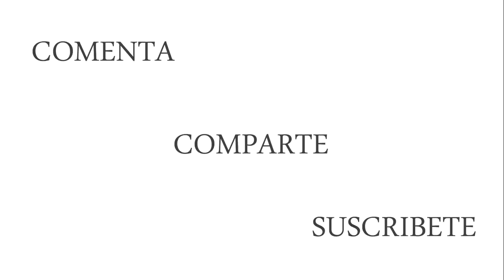TRANSFORMACIONES DE ROPA VIEJA QUE PUEDES HACER TU MISMO EN CASA, SIN MÁQUINA | MUY FÁCIL DIY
DIY TRANSFORMA TU ROPA VIEJA en este video te muestro como convertir tu ropa y renovarla con 3 ideas que estan muy en tendencia este otoño invierno  ,diy jersey con perlas, estampados de ojitos, blusa parches apliques con rosas.Renueva tu ropa vieja!
KULLANMADIĞINIZ EŞARP-ŞAL-KIYAFETLERİ SAKIN ATMAYIN
ÇOK PRATİK GERİ DÖNÜŞÜM /JEANS RECYCLE
DIY: Convert/ Reuse/ Recycle Old Jeans
Recicle e transforma a roupa velha em novo
Recycle und transform alte kleidung neu
Recyclez et transformez les vieux vêtements
Riciclare e trasformare vecchia vestiti in novità
ДЖИНСОВЫХ ЛАЙФХАКОВ
Recycler et transformer les vieux vêtements
Riciclare e trasformare vecchi vestiti in novità
Idee geniali per rivisitare vecchi vestiti
Truques brilhantes com os seus roupas
Bricolages faciles avec tes vêtements
Ideias incríveis de transformação de roupas velhas em novas
Look flawless with these - clothIng tricks
DIY - convertire / riutilizzare / riciclare vecchi jeans
Bricolage: Convertir / Réutiliser / Recycler les vieux jeans
Bricolages faciles avec tes vetements
Truques brilhantes com os seus jeans
ЛАЙФХАКОВ С ОДЕЖДОЙ, КОТОРЫЕ ИЗМЕНЯТ ВАШУ ЖИЗНЬ
Ideias de transformação de calca jeans
Dicas fáceis de roupa femininas - ideias diy brilhantes
Dicas brilhantes de roupas para garotas - ideias legais para você mesma fazer
Make Your Own Graphic Tee Using Scrap Fabric